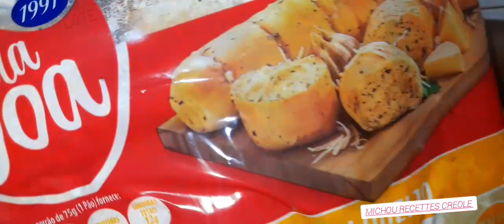Taso ak ZiZye vini poun fè kè mari nou kontan ak bon taso sa